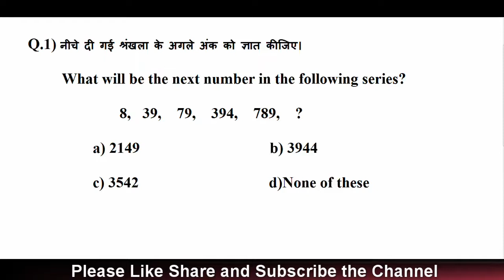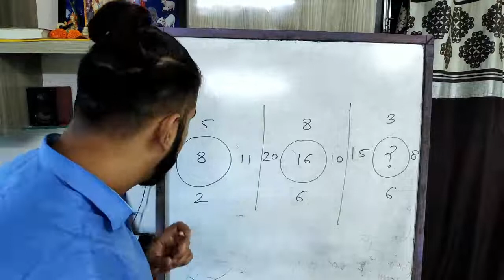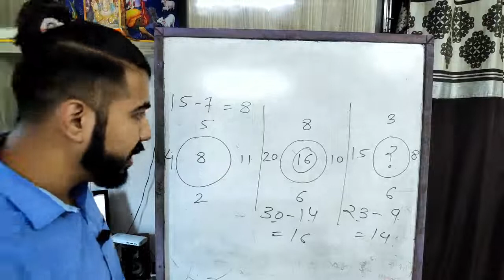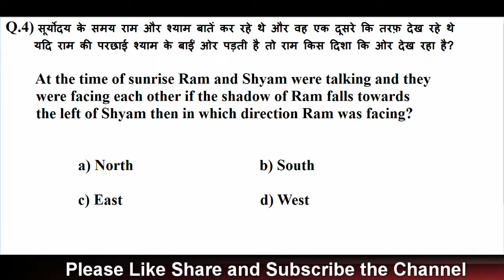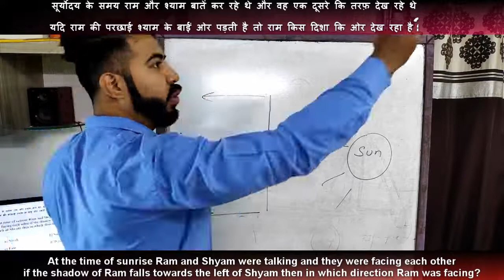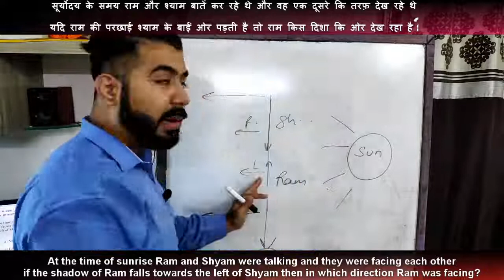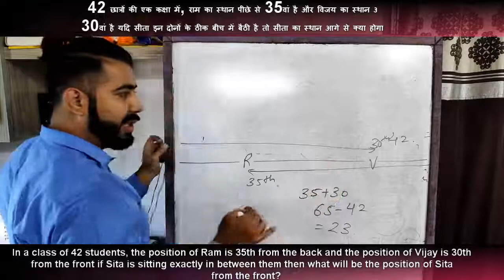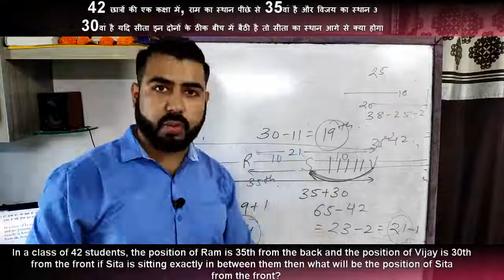Reasoning Tricks in Hindi | For Railway, SSC, BANK, CPO SI, CHSL, MTS & all exams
In this video, I have taken 5 questions from 5 different topics of Logical Reasoning and I have explained them very deeply in this video.

Question 1 Number Series: 0:46

Question 2 Missing Number: 3:38

Question 3 Counting of Figures: 6:32

Question 4 Direction and Distance: 08:58

Question 5 Order and Ranking: 14:43